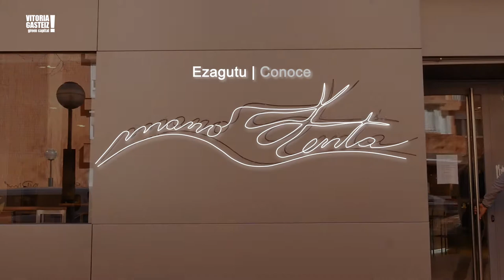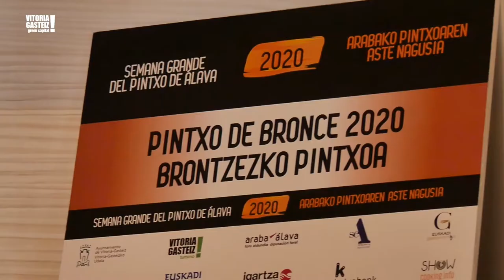Mano Lenta jatetxea eta bertako ‘Brisa Marina’, bi aldiz saritutako pintxoa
Gasteizko Mano Lenta jatetxeak (Tomas Alfaro Margolariaren kalea 11) bi sarirekin amaitu zuen 2020ko pintxo-txapelketen denboraldia: Euskal Herriko Pintxo Txapelketan bigarren geratu zen, eta Arabako Pintxoaren Aste Nagusian hirugarren. Luis Hernani jatetxearen jabeak sortu du ‘Brisa Marina’ pintxoa, Juan Garciarekin batera, eta itsas suquet horri buruz hitz egin digu; hau da, arrain-bazterkinekin eta patatarekin egindako gisatuaz. Txapelketak Europa Biltzar Jauregian egin ziren, COVID-19aren kontrako protokoloak jarraituta.